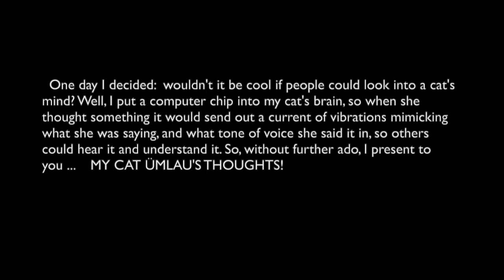20130620 Umlau Interview (M+Z)